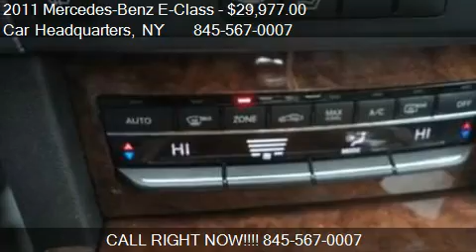2011 Mercedes-Benz E-Class E350 Sedan 4MATIC for sale in New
This 2011 Mercedes-Benz E-Class E350 Sedan 4MATIC is for sale in New Windsor, NY 12553 at Car Headquarters.
Engine: 6-Cylinder V6, 3.5L
Transmission: 7 Speed Automatic
Color: PALLADIUM SILVER
Mileage: 47663
Contact Car Headquarters 981 Little Britain Rd New Windsor, NY 12553 to test drive this 2011 Mercedes-Benz E-Class E350 Sedan 4MATIC today.